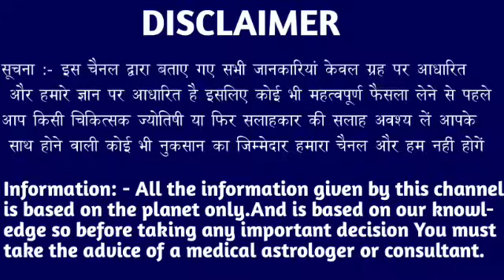कन्या राशि वालों 01 सितंबर 2024 से सिंहासन पर बैठने की तैयारी कर लो। Kanya Rashi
कन्या राशि वालों 28 अगस्त 2024 से सिंहासन पर बैठने की तैयारी कर लो। Kanya Rashi